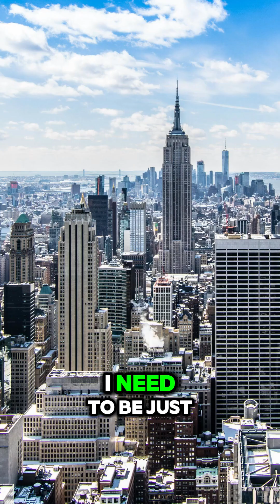How Drones Are Changing War Forever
Ethan Thornton is the teenage CEO and founder of Mach Industries. The company is developing the next generation of military drones, raised $85 Million and is valued at $335 Million.

Question: What Will The Future of War Look Like?

Your network is your net worth. Follow me for more! 📱